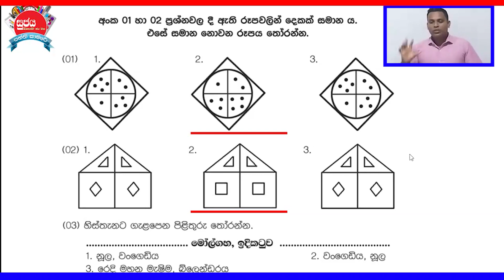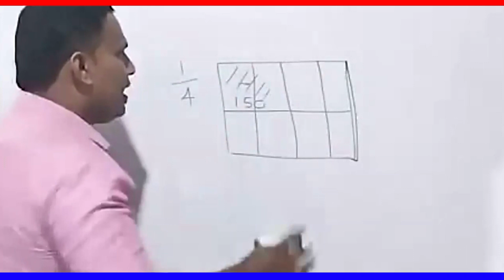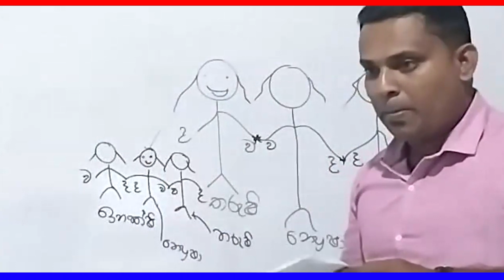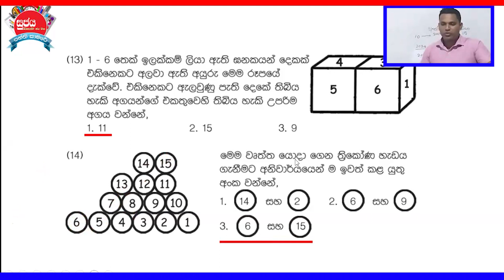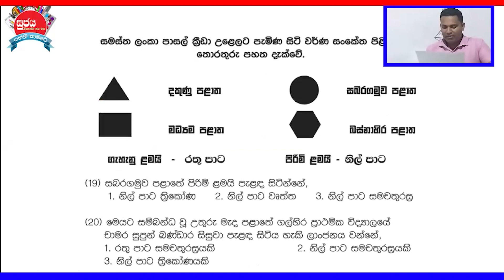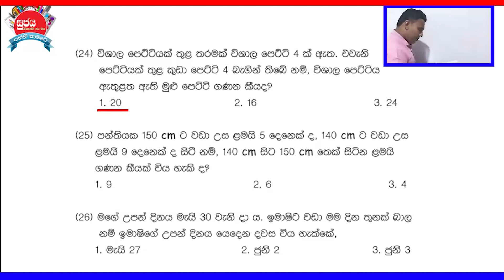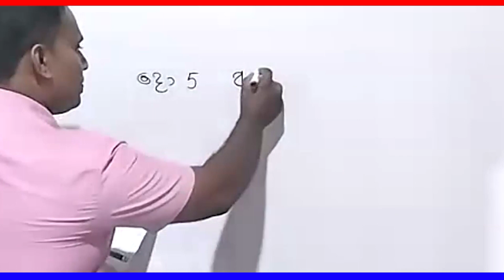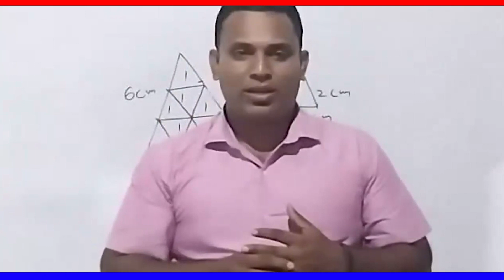4 ශ්‍රේණිය පෙරහුරු ප්‍රශ්න පත්‍රය - 1 කොටස සාකච්ඡාව - සම්පත් ගුණසේකර සර්